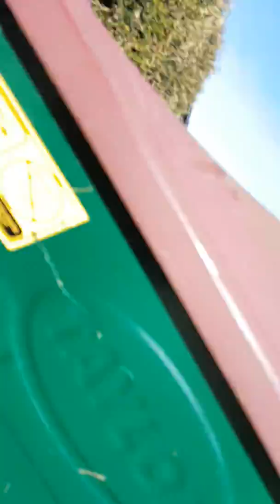MY BOYS ARE FIGHTING SH#T